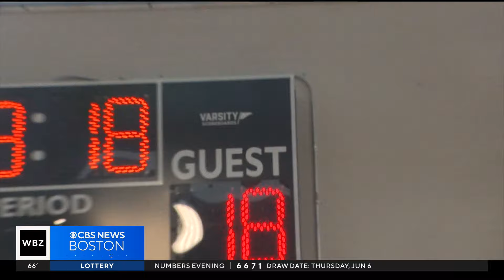Boston Celtics players help unveil new basketball gym at Boys and Girls Club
Kids at the Boys and Girls Club in Boston got their first look at a brand new basketball court Friday, with some help from some Celtics stars. WBZ-TV's Tiffany Chan reports.